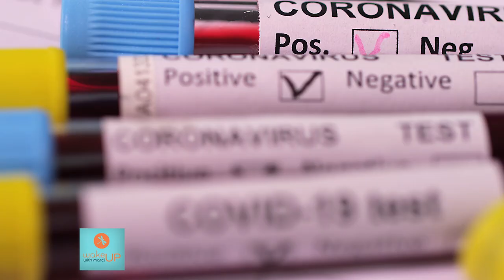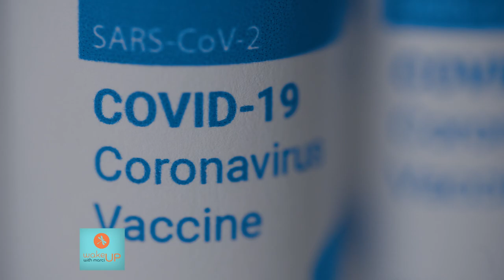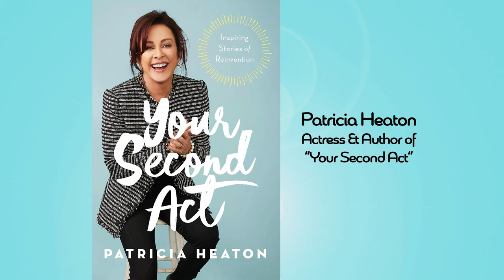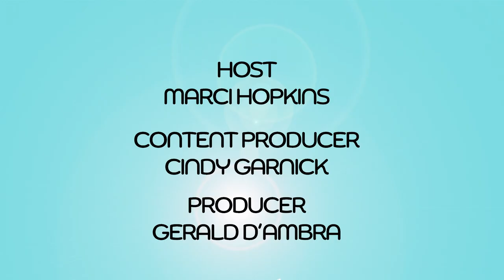Leah Witman Moore, Gerald Commissing, and Vanessa Coppes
This week on Wake Up With Marci, we're talking about how to help your disabled child ease back into school with the recipient of the Teacher of the Year award, Leah Witman Moore. Then, we discuss the continuing fight against Covid with Gerald Commissing, CEO of Todos Medical. Finally, Correspondent Vanessa Coppes, the Owner of Bella Magazine, tells us about upcoming editions featuring fashion models with disabilities.

Tune in Saturdays at 10am on WLNY-TV 10/55 in New York and New Jersey and streaming on NJ on AIR, Roku and Apple Firestick.
‼️PLUS‼️ Wake Up is now a Podcast! 🎙 For more info on all the ways to enjoy Wake Up visit ⤵️
Where to watch on your cable system ⬇️
✨Optimum - channel 10 or 80
✨Verizon Fios - channel 10
✨Spectrum News NY1- channel 55
✨DIRECTV - channel 55/893
✨DISH - channel 55/8107